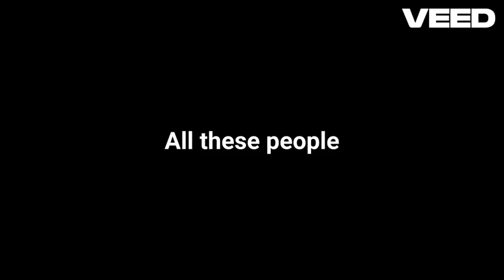KNI9HTL!FE-All These People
From the album Phone Calls From Prison. (Recorded via the phone.)